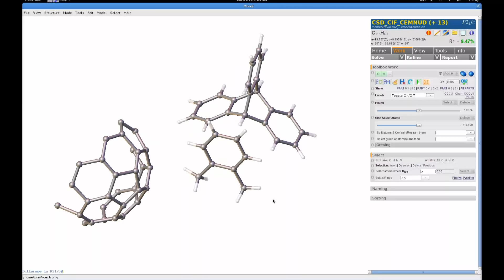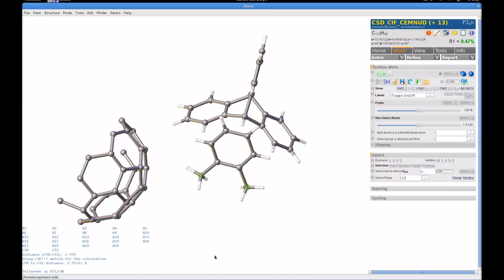Olex2 - BiteSized - Cmd: sel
Olex2 - BiteSized screencasts demonstrating commands and features in Olex2 one command at a time. You can download Olex2 for free for Windows, Mac and Linux

Today it is the sel command

CSD codes used in this presentation: ABOSOZ, ABOSOZ01, AJEMUY, AKOKUG, ALUBOY01, BAQRUG, BAYTUR, CEMNUD, COCDUU, COWNIM, GEDDUP, HERNEX, SOCTOT16. You can request a CIF file from the CSD by going on their or you can download a useful CIF for fun from COD